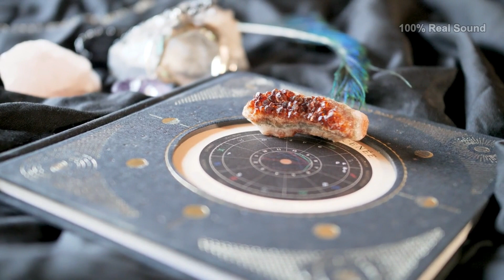La Quinta Aparicion de JESÚS en la casa de José de Arimatea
Las enseñanzas de Jesús
Estaban precisamente en el medio de este relato apasionante, cuando cayó sobre ellas un silencio súbito y solemne; contemplaron entonces en su medio, la forma enteramente visible del Jesús resucitado. Él las saludó diciendo:
«Que la paz sea con vosotras.

De las cinco apariciones morontiales de Jesús que ocurrieron hasta ese momento, María Magdalena presenció cuatro.